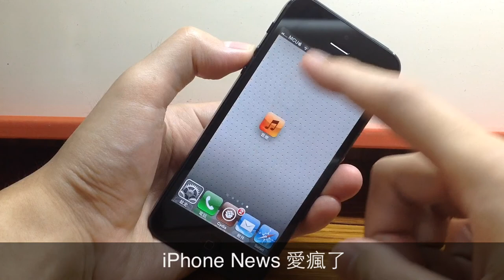強大的 iPhone Activator 1.7.5 Beta6 新手勢操作